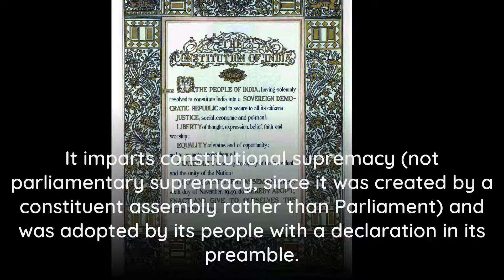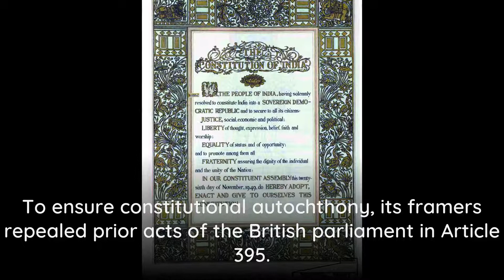Constitution of India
The Constitution of India (IAST: Bhāratīya Saṃvidhāna) is the supreme law of India. The document lays down the framework that demarcates fundamental political code, structure, procedures, powers, and duties of government institutions and sets out fundamental rights, directive principles, and the duties of citizens. It is the longest written national constitution in the world.It imparts constitutional supremacy (not parliamentary supremacy, since it was created by a constituent assembly rather than Parliament) and was adopted by its people with a declaration in its preamble. Parliament cannot override the constitution. It was adopted by the Constituent Assembly of India on 26 November 1949 and became effective on 26 January 1950. The constitution replaced the Government of India Act 1935 as the country's fundamental governing document, and the Dominion of India became the Republic of India. To ensure constitutional autochthony, its framers repealed prior acts of the British parliament in Article 395. India celebrates its constitution on 26 January as Republic Day.The constitution declares India a sovereign, socialist, secular, and democratic republic, assures its citizens justice, equality, and liberty, and endeavours to promote fraternity. The original 1950 constitution is preserved in a helium-filled case at the Parliament House in New Delhi. The words "secular" and "socialist" were added to the preamble by 42nd amendment act in 1976 during the Emergency.